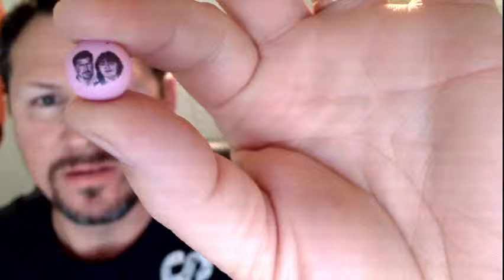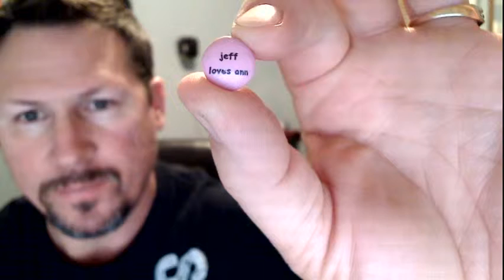2011 valentines m m s